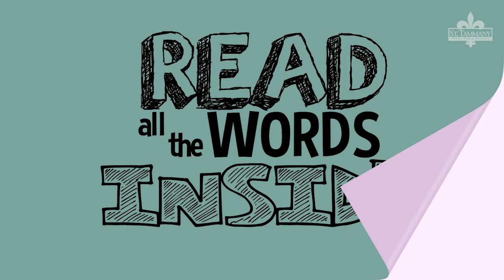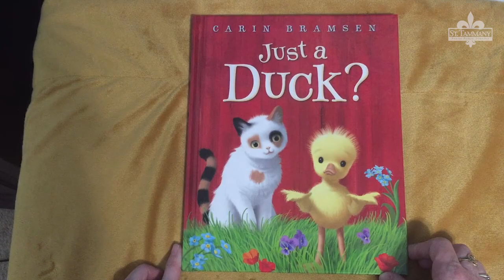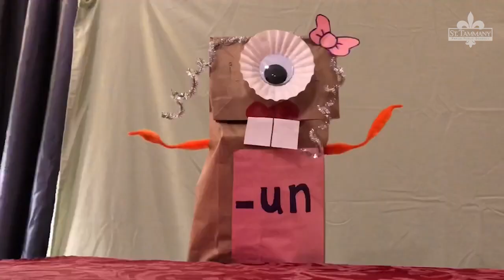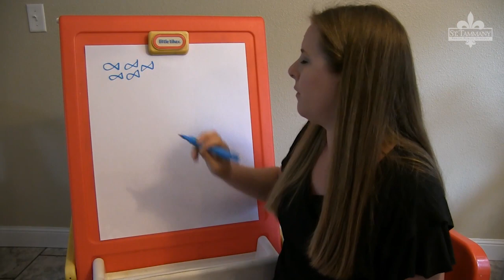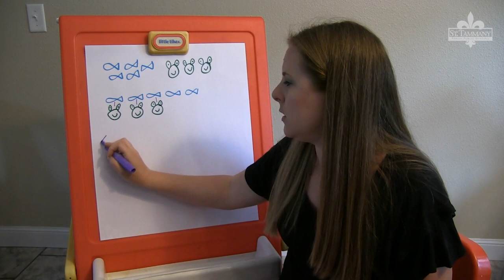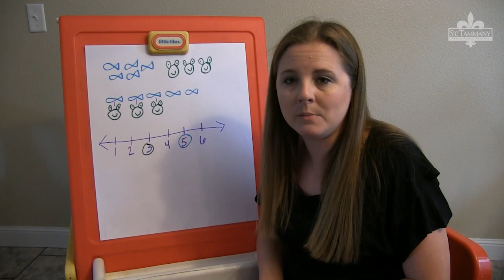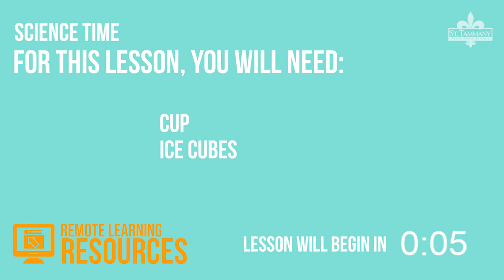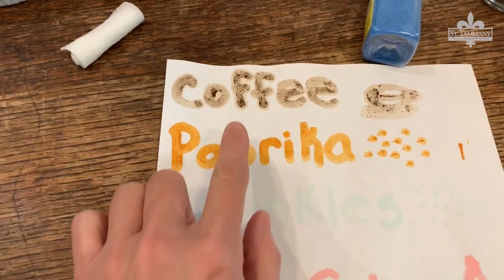Elementary Remote Learning Resources 4.27.20